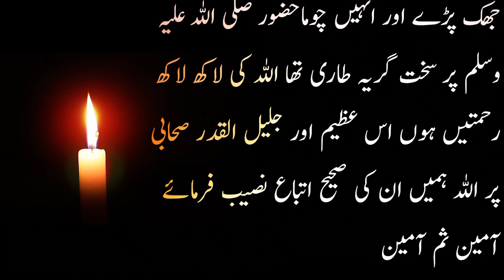Hazrat abu baker siddique ka ilaniya dawat dena | 70 islami waqiat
Islamic stories
Islamic videos
Subah sham k masnun Azkar
Biographies
Short stoies
Islami waqiat
Islamic qissy
Islamic war stories
Urdu adab
Urdu content

۔anas chohdary voice کو سبسکرائب کرنا نہ بھولیں